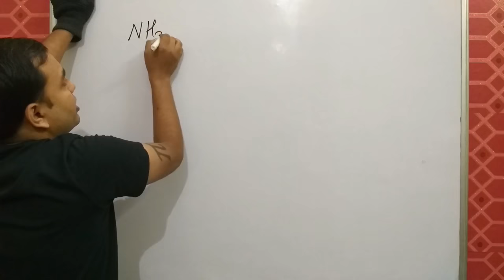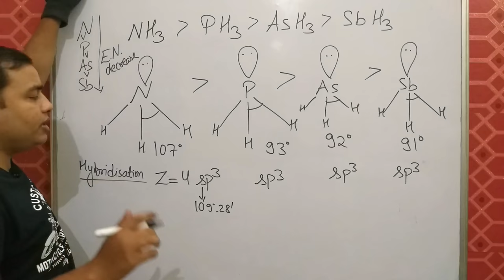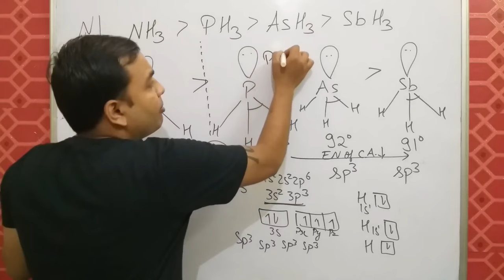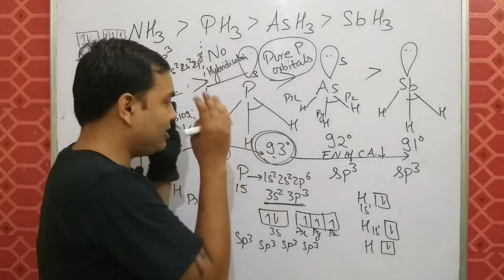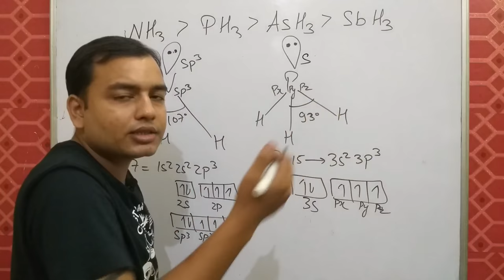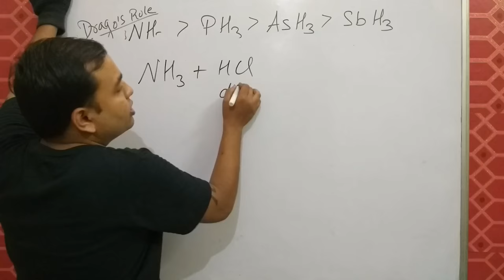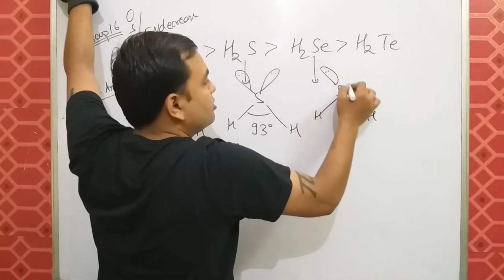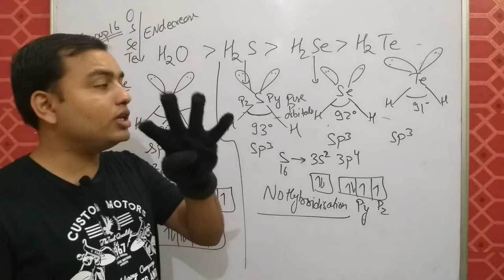11 chap 4 || Chemical Bonding 14 || Dragos Rule || Bond Angle Dragos Rule IIT JEE ADVANCE / NEET